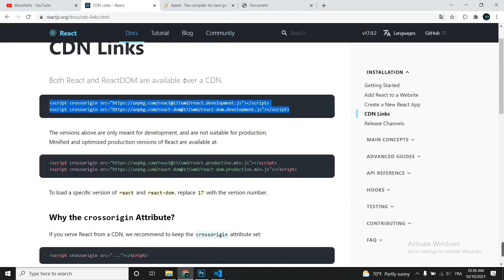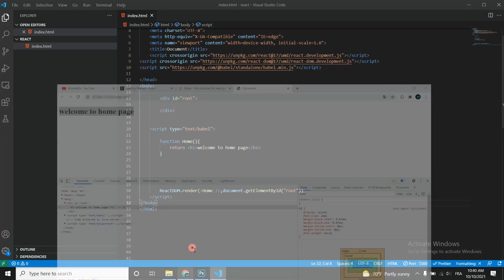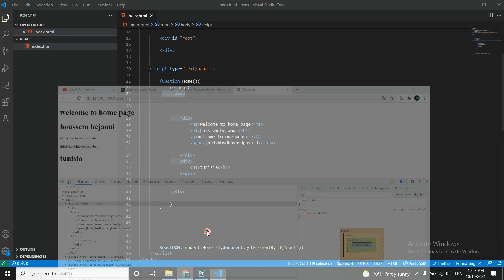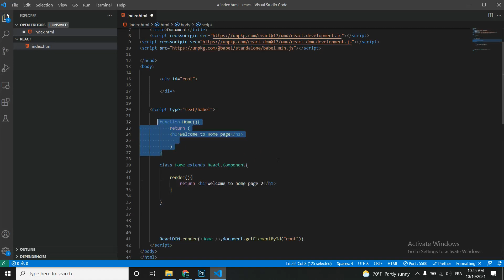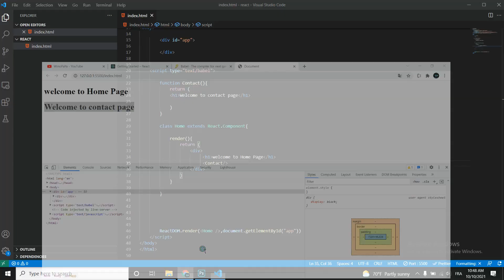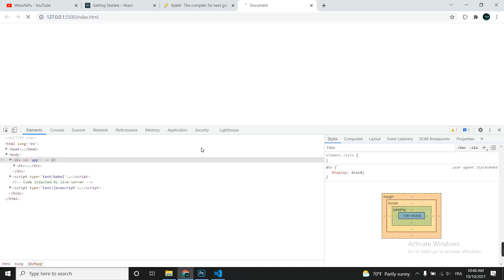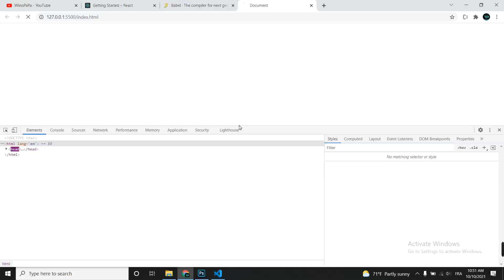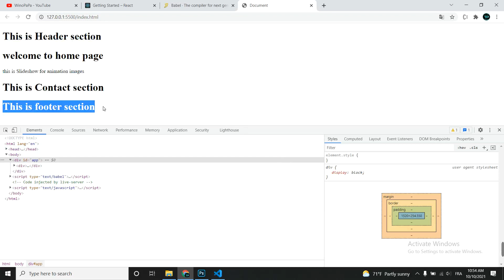5- Components Function and Components Class | شرح كومبونت مع الكلاس و مع الدوال